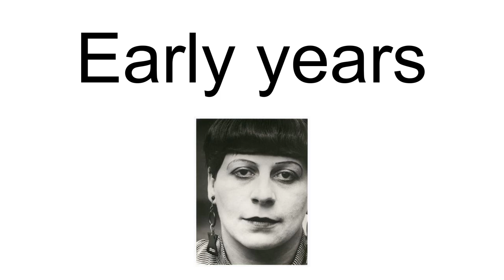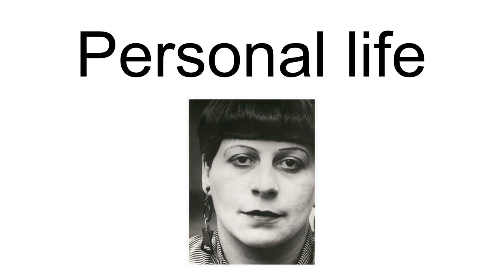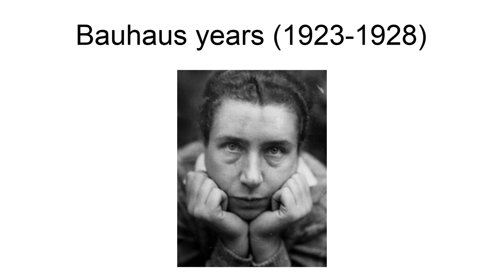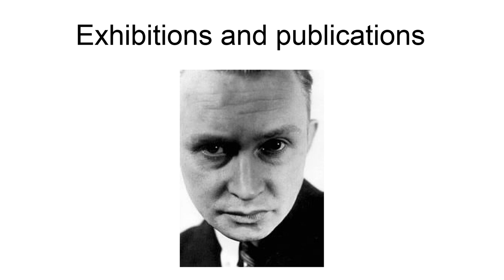Lucia Moholy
Lucia Moholy, born Lucia Schulz, (18 January 1894, in Prague, Austria-Hungary — 17 May 1989, in Zürich, Switzerland) was a photographer and publications editor. Her photos documented the architecture and products of the Bauhaus, and introduced their ideas to a post-World War II audience. However Moholy was seldom credited for her work, which was often attributed to her husband László Moholy-Nagy or to Walter Gropius.